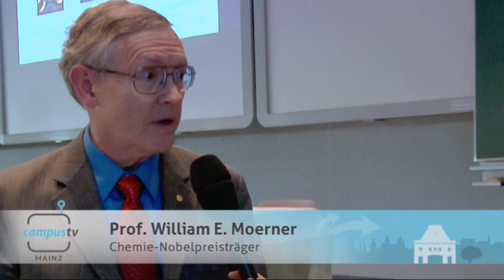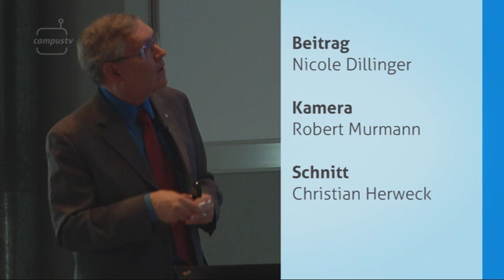CampusTV Mainz 220 - 3 Fragen an Prof. Dr. William E. Moerner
Vor kurzem bekam die Johannes Gutenberg-Universität Mainz hohen Besuch vom Chemie-Nobelpreisträger Prof. Dr. William E. Moerner. Wir haben ihn getroffen und ihm unsere „3 Fragen“ gestellt.